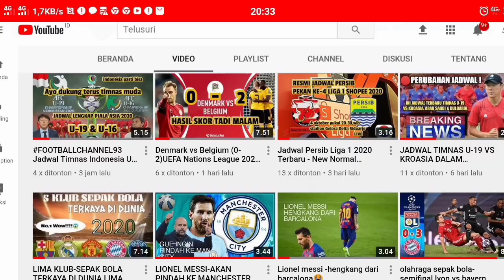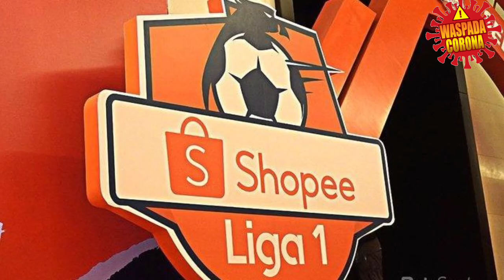1 Pemain Persik Kediri Positif Virus Corona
1 Pemain Persik Kediri Positif Virus Corona

Shopee Liga 1 kembali mencatatkan pemain yang terinfeksi virus Corona. Pilar lini belakang Persik Kediri,Andri Ibo, yang dinyatakan mengidap COVID-19.

Kabar itu disampaikan oleh akun Twitter resmi Persik, @persikfckediri. Macan Putih mengungkap bahwa Andri Ibo merupakan orang tanpa gejala.

Sekarang ini, Andri Ibo sedang menjalani perawatan di Rumah Sakit Kilisuci, Kota Kediri. Pihak manajemen klub masih melakukan isolasi sampai bek 30 tahun itu dinyatakan negatif COVID-19.

Dari hasil tes swab yang dikeluarkan pada 31 Agustus, Ibo terkonfirmasi positif," kata CEO Persik Kediri Abdul Hakim Bafagih di cuitan Persik.

"Tidak ada gejala Covid-19 yang menganggu kesehatannya. Kondisinya sangat baik. Tapi, kami harus tetap melakukan karantina sampai hasil tesnya nanti negatif," kata dia menambahkan.

"Kami tahu, Ibo kuat. Kami doakan dia segera pulih dan berlatih kembali. Sehat selalu Andri Ibo," kata Abdul Hakim berharap.

Shopee Liga 1 2020 direncanakan kickoff lagi pada awal Oktober 2020. PT Liga Indonesia baru suda memastikan bahwa kompetisi akan tetap lanjut meski ada pemain yang terkonfirmasi positif terinfeksi virus Corona.

Andri Ibo merupakan pemain Shopee Liga 1 kedua yang positif virus Corona. Sebelumnya, pemain Persib Bandung, Wander Luiz, juga pernah dinyatakan positif COVID-19, saat sebelum Shopee Liga 1 diputuskan rehat.

Shopee Liga 1 sudah terhenti sejak pertengahan Maret 2020. Karena situasi force majeure, PSSI dan PT LIB memutuskan kompetisi tahun ini tak ada degradasi.